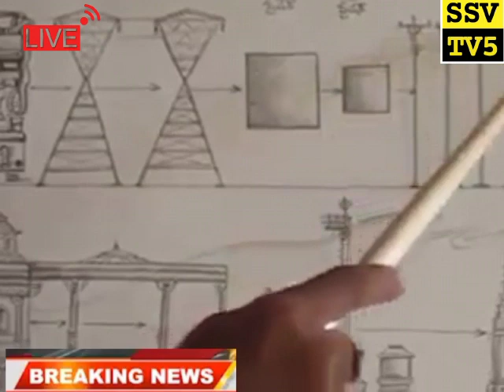𝗦𝗥𝗜 𝗦𝗥𝗜 𝗦𝗥𝗜 𝗠𝗨𝗧𝗛𝗬𝗔𝗟𝗔𝗠𝗠𝗔 𝗞𝗜 𝗝𝗔𝗜